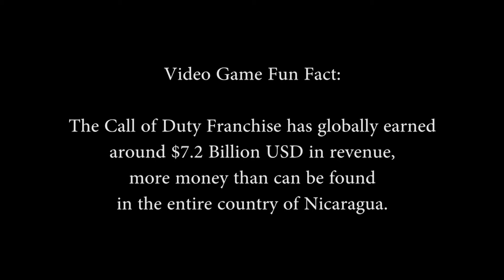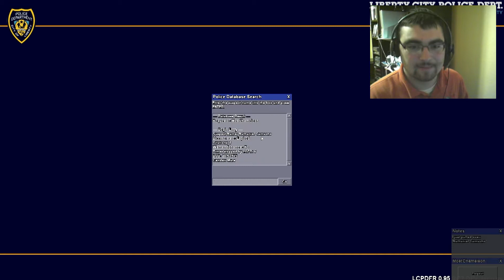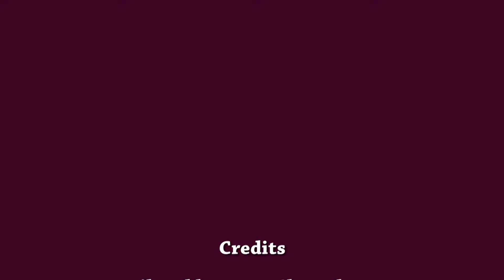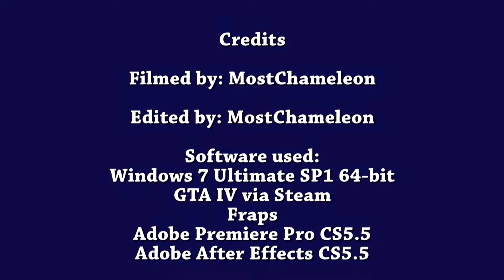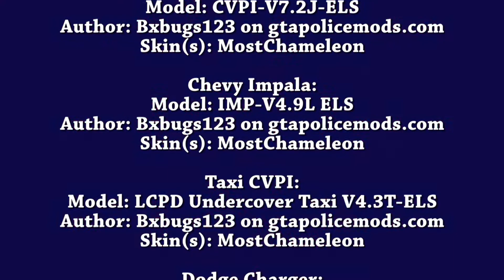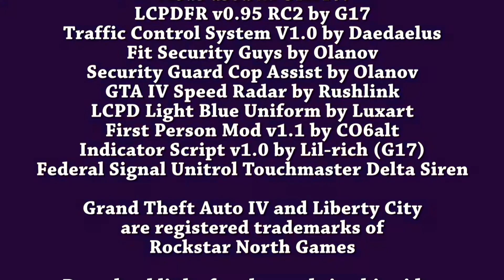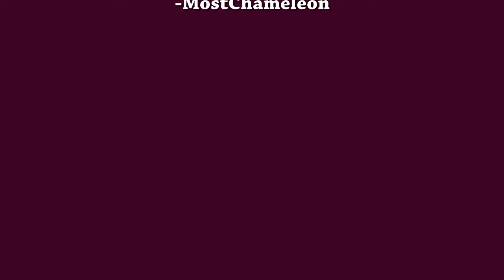Messing around in GTA IV - 12/18/2012 (Edited Version)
These are a couple of stops I performed during my patrol on Tuesday, December 18, 2012. Enjoy.

Grand Theft Auto 4 and Liberty City are registered trademarks of Rockstar North Games.

Video Recorder was Fraps and XSplit and Editing Software used was Adobe Premiere Pro CS6 and Adobe After Effects CS6.

All scenes were filmed by MostChameleon.

PC Specs are located in the credits towards the end of the video.